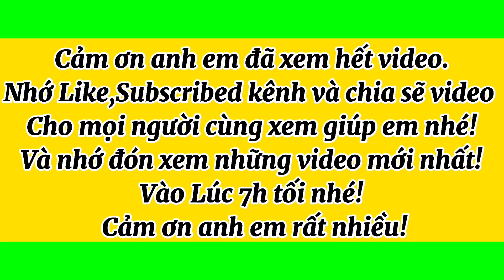Cây mai xù chảy thân tàng đế chuẩn | siêu đẹp | giá bình dân | Lhệ: 0919755533 út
Hôm nay Út mai vàng tịnh biên xin giao lưu cùng cô chú anh chị em 1 cây mai vàng xù bông zão zin siêu khủng được tuyển chọn rất đẹp giá rẻ hợp lý mong cô chú anh em ủng hộ em ạ!💖